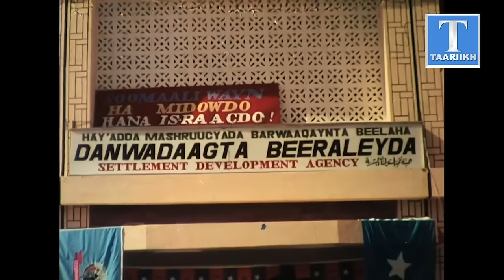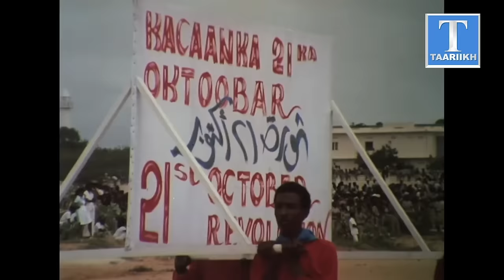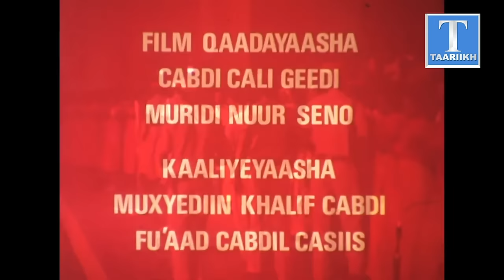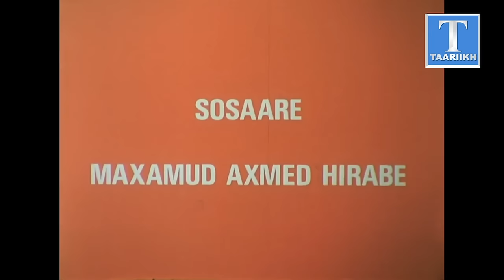Xuskii Dabbaaldagga 21 Oktoobar 1977 - Somali Military Parade 1977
21 October 1977 anniversary parade in Somalia